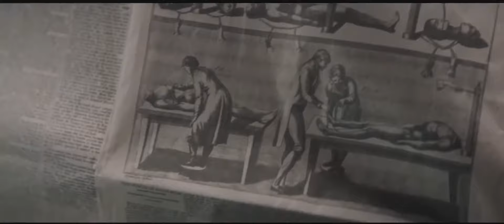Красавица для чудовища - Трейлер (Мелодрама, 2018)